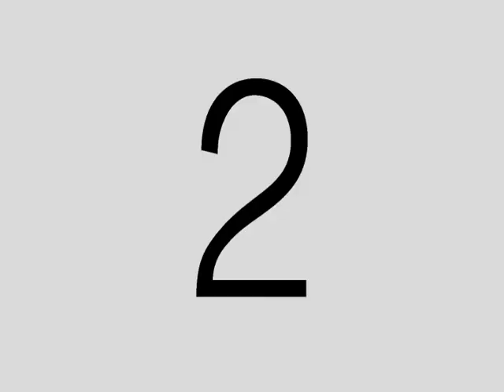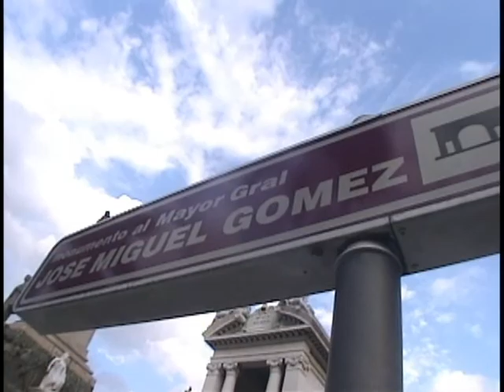in line cuba(classic video)